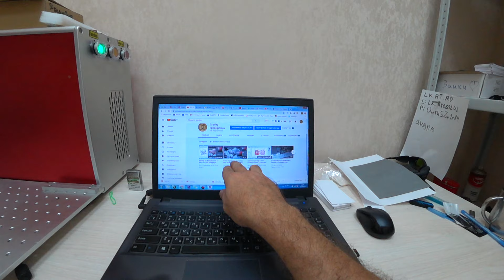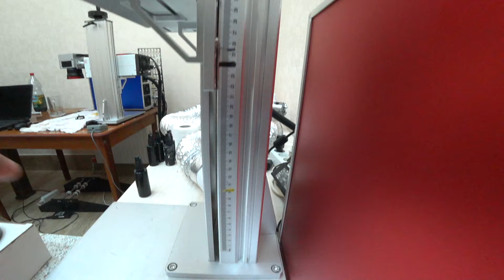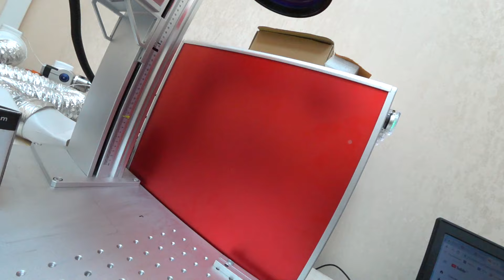Покупка лазерного маркера! Простые ошибки. Мой опыт!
Если сылка не открывается, копируем и вставляем в браузер.
Наша сборка оптоволоконный маркер.

UV Laser от 3 ватт и более для внутреннего рынка